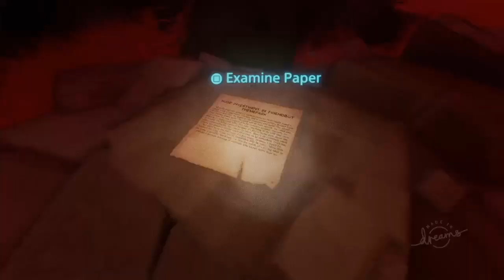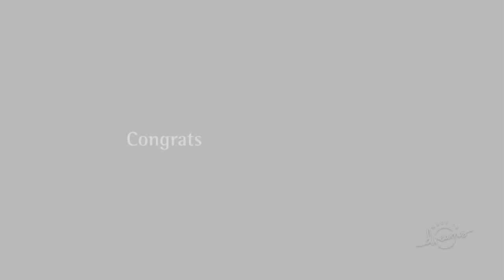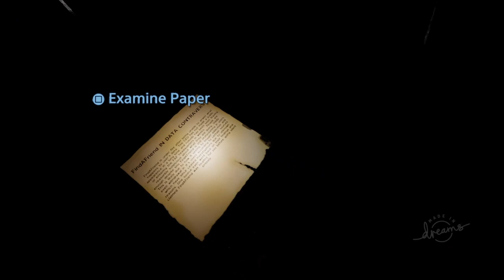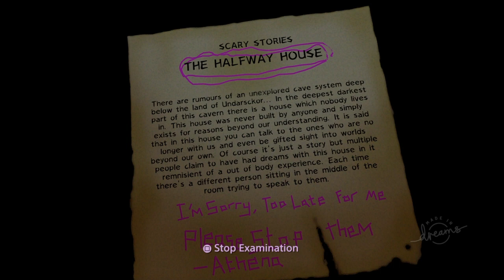Friend_Request (Dreams) - 8